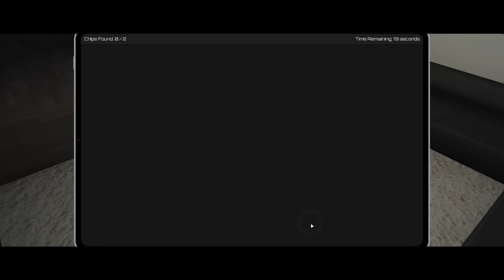GTA V UCIECZKA #3 - FAŁSZYWY STRAŻNIK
🎬 Drugi KANAŁ! -  @Ospaniusz